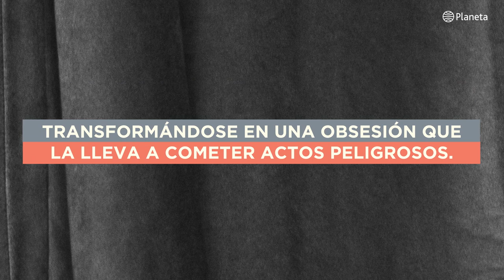Obsesión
¿Qué tan lejos estamos dispuestos a llegar por aquello que nunca hemos tenido?

"Una novela peligrosa, incisiva, brillante y sensual".
—Julie Buntin, autora de Marlena, una amistad peligrosa

Ella no tiene un solo centavo. Se gasta el dinero en café, apenas puede pagar la renta y sale con hombres mayores con tal de que le inviten la cena. De un día para otro esta rutina cambia cuando Lonnie y James, una joven y adinerada pareja neoyorquina, le ofrecen un trabajo de niñera y la rescatan de su precaria realidad. Sus días ya no son iguales: ahora cuida a un bebé en una elegante casa y, con relativa naturalidad, se integra al nuevo y lujoso entorno.
Aunque Ella y Lonnie tienen veintiséis años, las diferencias son escalofriantes: Lonnie tiene un marido amoroso y un hijo, un innegable talento artístico y mucho dinero. ¿Por qué Ella no puede tener esa vida? Este resentimiento pronto se convierte en una obsesión por encontrar la imperfección en la vida de Lonnie. Ella comienza a observarla, a descubrir sus infidelidades, a recolectar las notas que escribe, a analizar y clasificar sus pertenencias. Se siente inevitablemente atraída por la vida de una mujer que parece tenerlo todo y nada, al mismo tiempo.
Fascinante, potente y deslumbrante, Obsesión pone sobre la mesa cómo la desigualdad colisiona con el deseo cegador, trastocando nuestras percepciones de la feminidad, la lujuria y el privilegio.

Autora: Madeline Stevens
Editorial: Planeta
Temática: Novela literaria
Novela contemporánea
Colección: Planeta Internacional